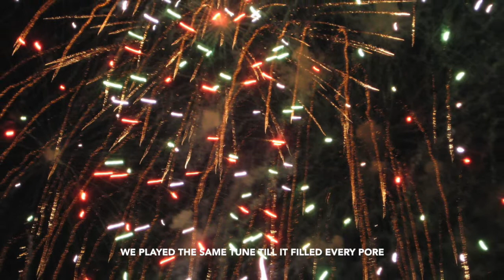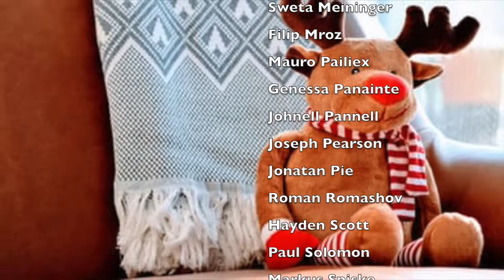THE LAST MIX (2019 © Linda Sussman)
Happy Holidays to all! (The track is from my contemporary folk and blues "Pass It On Down" album, 2019 © Linda Sussman; co-produced by Mike Nugent and Linda Sussman.) Musicians: Linda Sussman (vocals, acoustic guitar), Mike Nugent (electric guitar), Cosmo Mallardi (acoustic & electric bass), Mark Mancini (piano). Recorded by Mike Nugent (Melts in Your Ears Studio). Mixed by Kevin Kelly (The Workshoppe East). Mastered by Mike Kalajian (Rogue Planet Mastering).